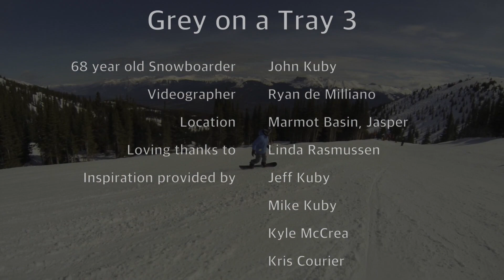68 year old John Kuby snowboarding at Marmot Basin, Jasper, AB.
68 year old snowboard inspiration John Kuby snowboarding at Marmot Basin in Jasper, AB in March, 2016.